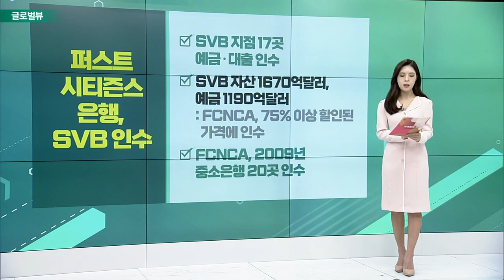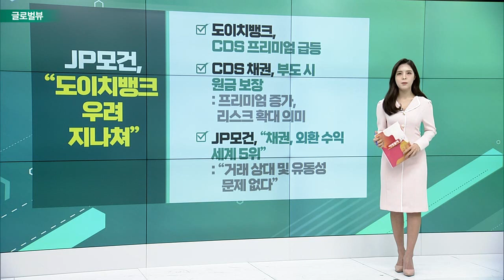퍼스트시티즌스은행, SVB 인수 / JP모건, “도이치뱅크 우려 지나쳐” / 美 중고차 가격, 4개월째 상승_글로벌 VIEW (20230328)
퍼스트시티즌스은행, SVB 인수
- SVB 지점 17곳 예금·대출 인수
- SVB 자산 1670억달러, 예금 1190억달러
- FCNCA, 2009년 중소은행 20곳 인수

JP모건, “도이치뱅크 우려 지나쳐”
- 도이치뱅크, CDS 프리미엄 급등
- CDS 채권, 부도 시 원금 보장
- JP모건, “채권, 외환 수익 세계 5위”

# 美 중고차 가격, 4개월째 상승
- 올해 8.8% 상승… 인플레 여전
- 3월 중고차 평균가, 2만6천 달러↑
- 2월 중고차 도매가, 전월 대비 4.3%↑
- 중고차 재고, 전년 대비 21% 감소

UBS, 핀터레스트 투자의견 상향
- 중립 → 매수, 목표가 35달러
- UBS, “전자상거래 광고 기회 열 것”
- 새로운 CEO 빌 레디 긍정 평가: 광고주, “대담한 조치로 실행력 확대”
- 월가, 35명 중 22명 ‘보유’ 의견